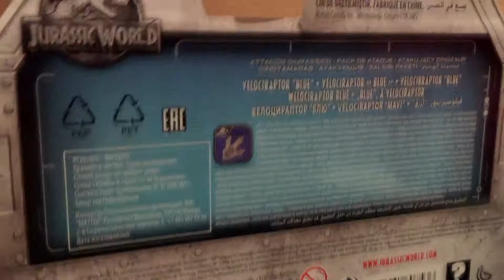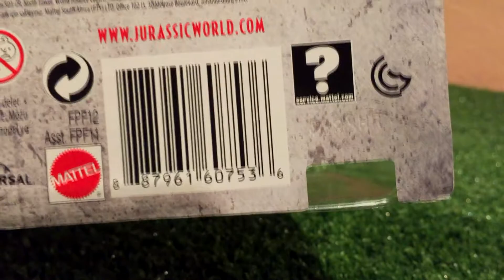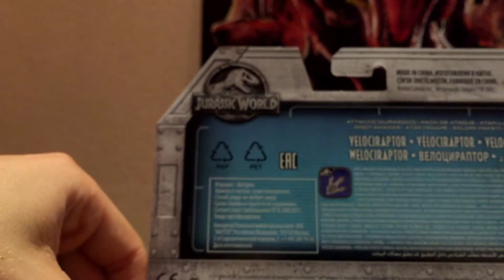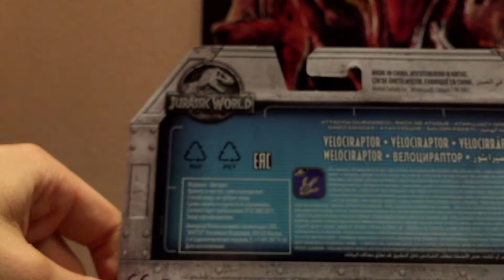UNBOXING Y REVIEW FIGURAS VELOCIRAPTOR BLUE Y VELOCIRAPTOR JURASSIC WORLD FALLEN KINGDOM! // MATTEL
Buenas a todos, esta vez os traigo el unboxing y review de la Velociraptor Blue y del Velociraptor Verde de la serie de figuras de Jurassic World Fallen Kingdom, espero que lo disfruteis mucho dadle like, comentad, suscribiros y compartid en vuestras redes sociales ya que viene más contenido en el canal, muchas gracias a todos por vuestro apoyo.

Puedes comprar tu velociraptora blue en este enlace: